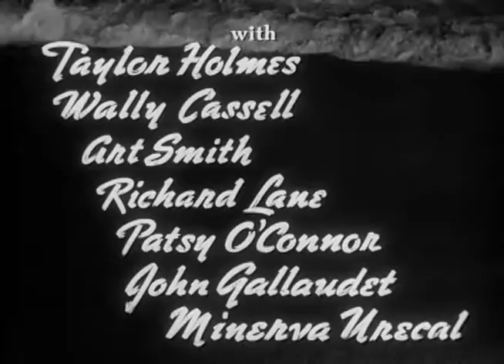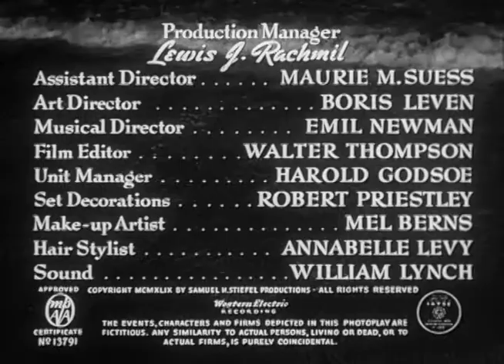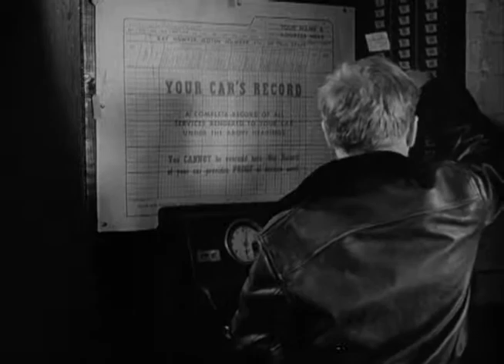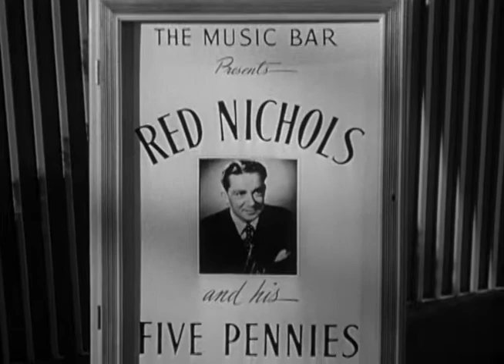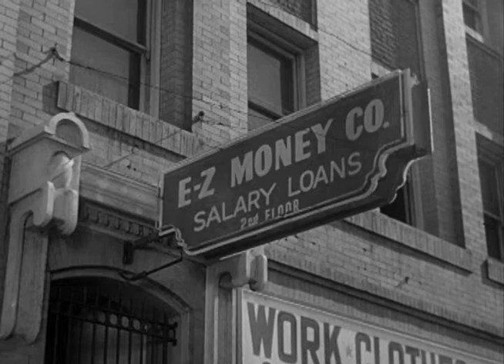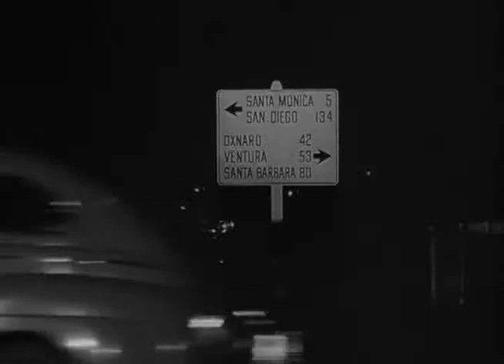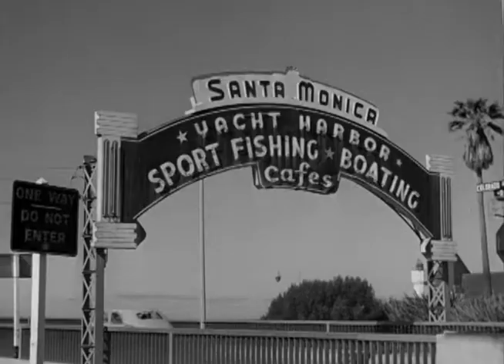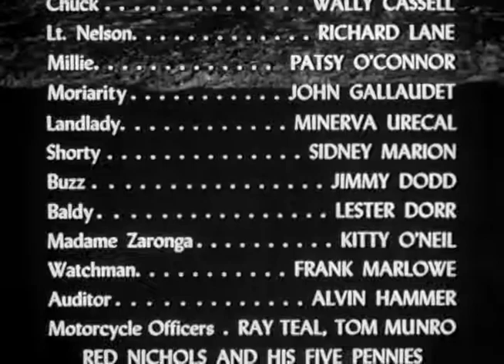QUICKSAND (Fully Closed Captioned)